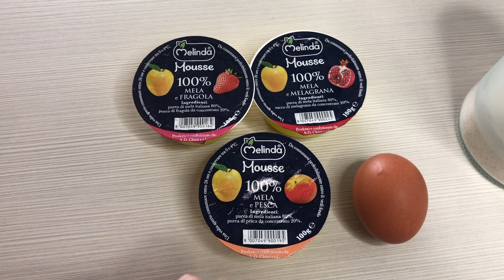What I Eat In a Day🍴Idee pranzo e cena semplici, rapide e sane! 🥑🥪 *healthy*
Ciao bellezze🌹 Oggi torno con la vostra tipologia di video preferita✌🏼(in realtà amo anche io questi video😜).
In questo video preparo dei pasti molto semplici, tra cui gli hamburger di zucchine di cui vi parlavo nel video precedente!
Vi bacio,
Miry.